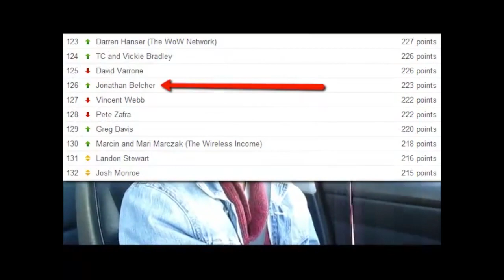Click the Link in BIO and JOIN :) (No HATERS Allowed)